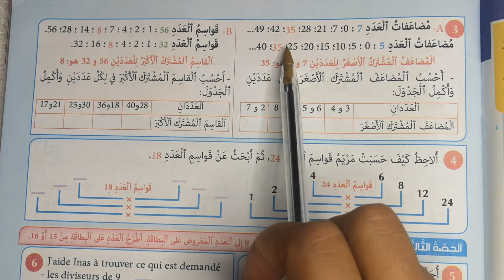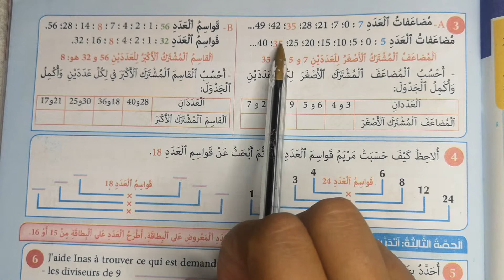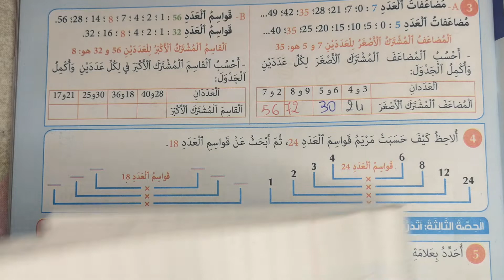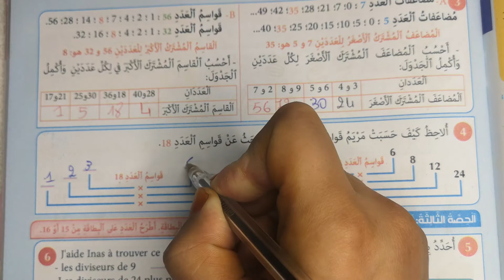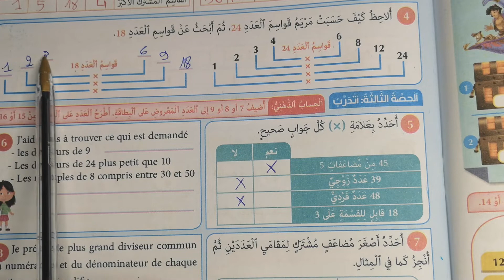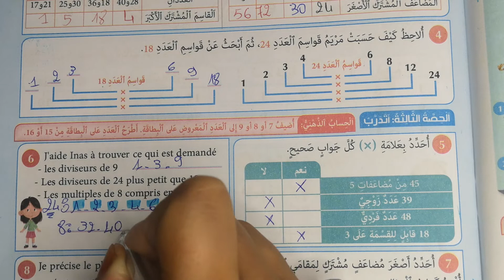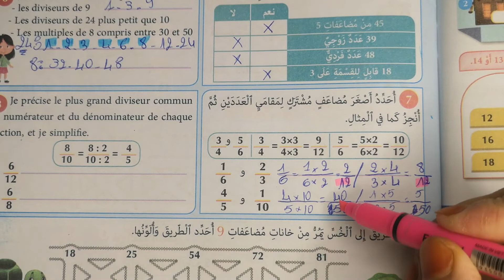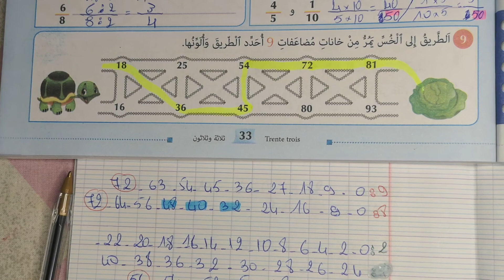المفيد في الرياضيات الرابع ابتدائي الدرس 7 ( المضاعفات و القواسم) الصفحة 33